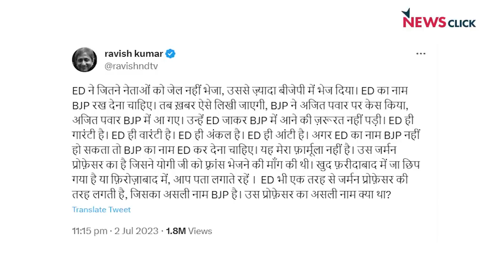Rahul की सज़ा का निहितार्थ, Modi की ‘गारंटी’ का मतलब और 2024 का चुनाव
Rahul Gandhi के गुजरात हाईकोर्ट से राहत न मिलने के क्या निहितार्थ हैं? हाईकोर्ट के जजमेंट की कुछ टिप्पणियों को लेकर विवाद क्यों पैदा हुआ? अगर सुप्रीम कोर्ट से भी राहुल को राहत नहीं मिली तो राष्ट्रीय राजनीति पर उसका क्या असर पड़ेगा? मानहानि के मामलों की नीति और नीयत क्या है? रायपुर में 7 जुलाई को अपने भाषण में प्रधानमंत्री Modi ने जिन गारंटियों की चर्चा की, वे क्या हैं? क्या हमारे मौजूदा सत्ताधारी 2024 के चुनाव से पहले किसी न किसी तरह संसदीय विपक्ष को ख़त्म करने पर आमादा हैं? इन तमाम सवालों पर वरिष्ठ पत्रकार Urmilesh पेश कर रहे हैं इस बार का NewsManthan.